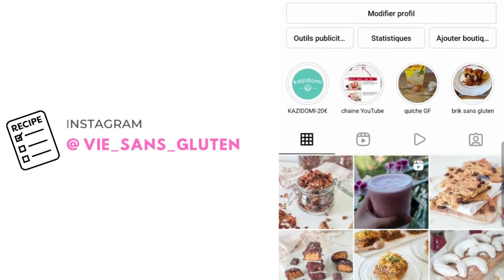Cake marbré sans Gluten sans Lactose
aujourd'hui je vous propose la recette du cake marbré un classique pour un gouter gourmand, bien sur la recette est sans gluten et sans lactose ;)

ingredients
1 yaourt nature vegetal
100 g sucre
220 g farine de riz
1 sachet de levure chimique sans gluten
10 cl d'huile
4 oeufs
sucre vanillé
10 g cacao en poudre

**➡️➡️➡️ BON PLAN :
60€ au lieu de 80€